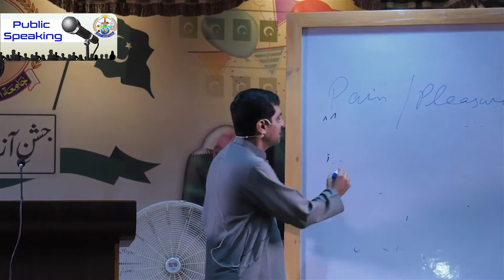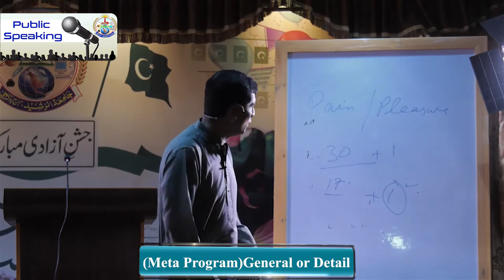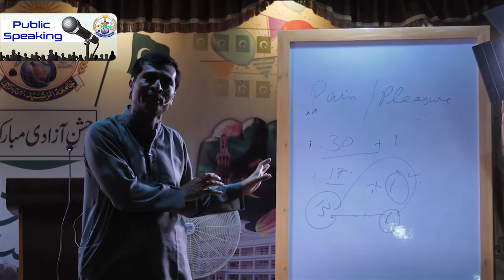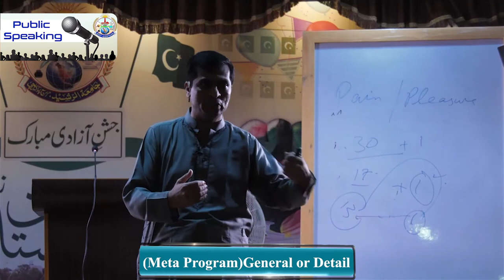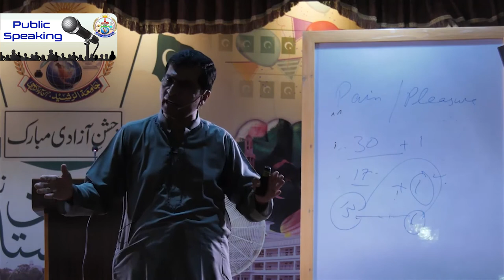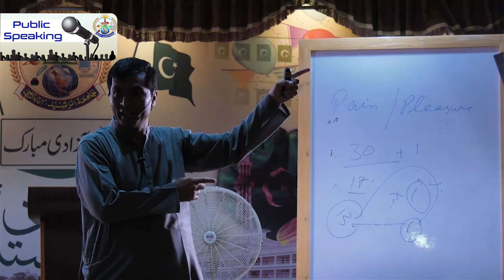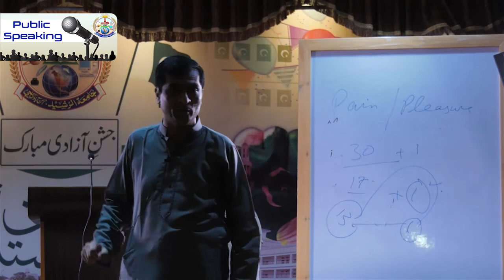Meta Program Filters General detail || jamia Tur Rasheed || Dr. Arif Siddiqui || Trainer